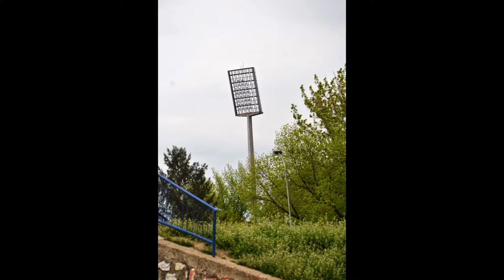Cair, Grad Nis 2014 - Foto Milan Rakic